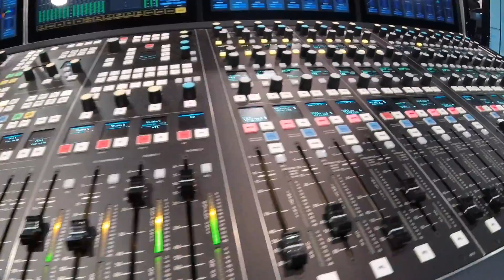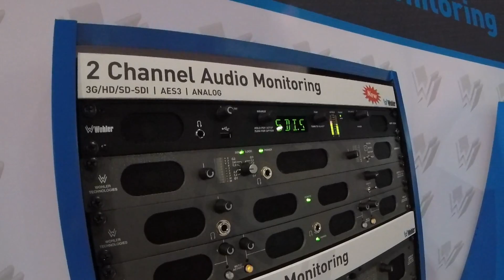NAB 2017 & Vegas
Walking around the strip and looking at a bunch of expensive shit I'll never be able to afford.